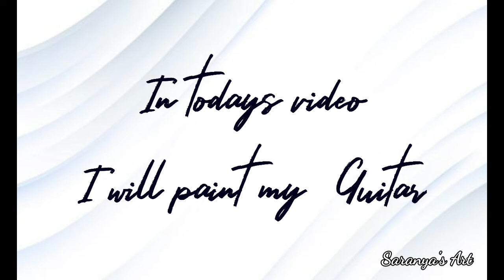How to paint Guitar/ How to paint acoustic guitar/ guitar painting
In todays video I'll show you how to paint a guitar & change its look.
I paint my acoustic guitar with fluid acrylic paint. Texture painting. Abstract painting